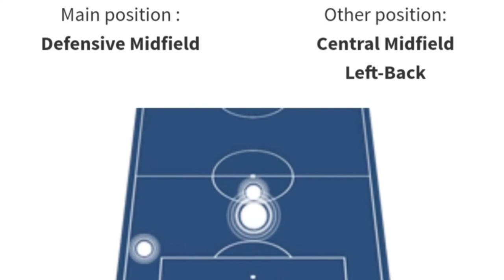DRFC Daily Reports - Boumal On Trial, Planning Fans Return and Ed Williams In? (17/08/2020)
In today's DRFC Transfer Reports, I'll be discussing the potential incoming of Kidderminster Harriers midfielder Ed Williams, the history of former Ural Yekaterinburg midfielder and current Doncaster Rovers trialist Petrus Boumal, answers to why Madger Gomes wasn't in the squad for the 3-2 preseason win against Scunthorpe United and Baldwin's update on plans for fans to be allowed back in the stadiums.